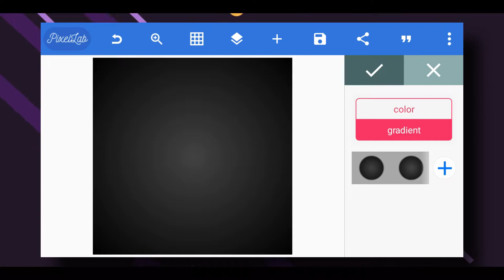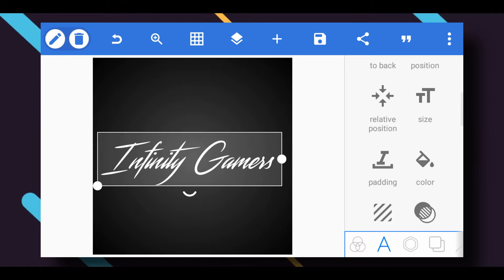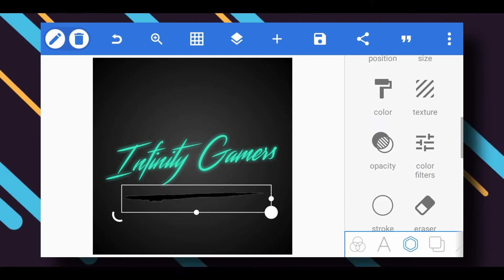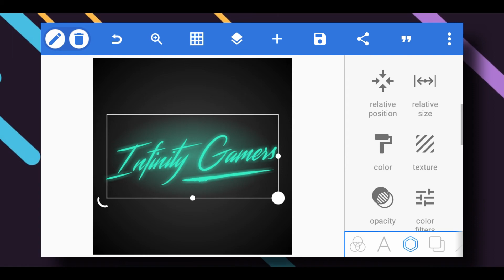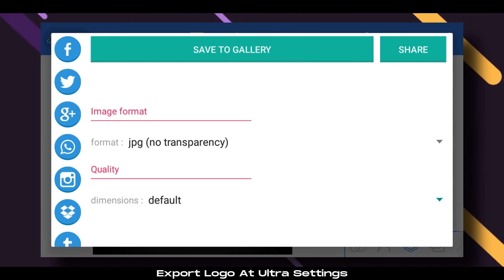How To Make Glowing Gaming Text Logo On Android | Unique Neon Logo Design For Gaming Channel 2021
Hey everyone! i am here with another exciting video & in this video, I've shown how you can make an Glowing Text logo on android in an easy way using pixallab app only.
I tried a minimal version that also represent a gaming vibe. I hope you enjoyed the tutorial.

Apps Required
Pixellab (Playstore)

@Creators Hut